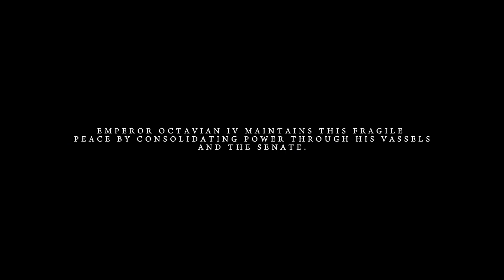The Celestial Chronicles | Offical Teaser Trailer